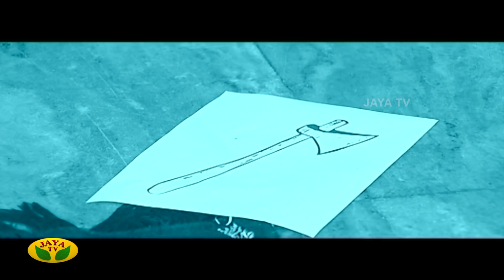"ஆவிகள் ஆயிரம்" | Aavigal Aayiram | திகில் நிமிடங்கள் | Episode 25 | Jaya TV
Category Entertainment